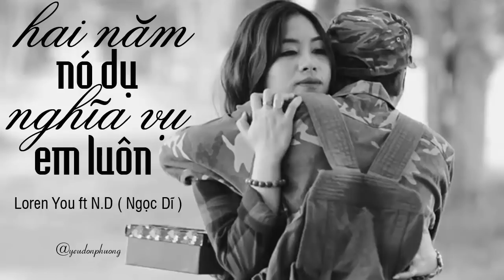HAI NĂM NGHĨA VỤ, NÓ DỤ EM LUÔN - Loren You ft. N.D ( Ngọc Dĩ ) | Nghe Đi Rồi Khóc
➞ Tracklist:
01: Nỗi Lòng Người Lính 2 - Loren You ft. N.D
02: Hai Năm Nghĩa Vụ Tôi Mất Người Yêu - Loren You
03: Nỗi Lòng Người Lính - Loren You ft. N.D
04: Số Phận Ngày Về ( Hai Năm Nhập Ngũ ) - N.D ( Ngọc Dĩ )
© Bản quyền âm nhạc thuộc về LOREN YOU & YÊU ĐƠN PHƯƠNG